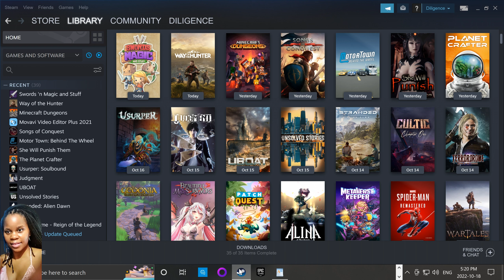Swords 'n Magic and Stuff | This Game Has the Potential to Be the Ultimate RPG (PC) @ 2K 60 fps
Swords 'n Magic and Stuff is an amazing gem of a game in development, that doesn't seem to get nearly enough attention. It has various activities like leveling combat skills, exploring, questing, farming, gathering, and crafting. Swords 'n Magic and Stuff is very charming game with loads full of content with tons more scheduled to come. A very active dev team, and an art style that charms immediately. Really, I could carry on about the game's visual appeal for days but suffice it to say this is a very cute and cozy game. It even has more wonderful content just around the corner as it chugs along on its way to full release; the teasers on the upcoming house models in particular are quite lovely, in my opinion! If you're looking for a game to lose yourself in while collecting gems, outfits, building/furnishing cabins, cottages, and castles even after you're done exploring the zones currently released...this might just be the one for you! Hope you enjoy my video.

Grab your friends and set out for adventure in a world of swords, magic, and stuff. Discover tons of cool loot, uncover hidden secrets, and meet new friends and foes along the way. Make your mark and find a place to call home in this cute, multiplayer, open world RPG.